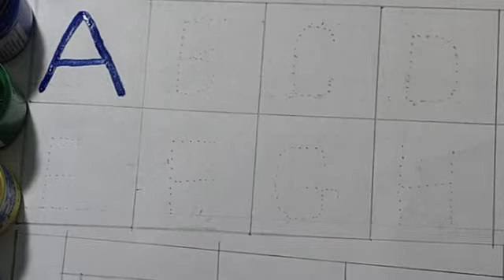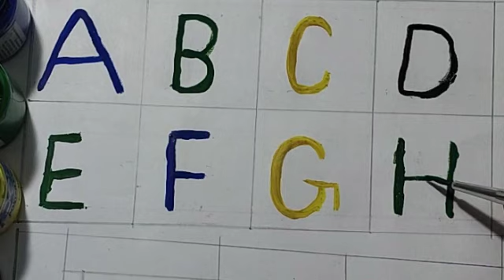learning forABCD,छोटे बच्चों की पढ़ाई,a for apple,b for ball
writing abc
learning abc

apple song
abcd
abcd song
a for Apple b for ball
abcd rhymes
a se anar
abc song
Hindi varnamala
anar
phonics song
capital
a for Apple song
hindi varnmala
k se kabuter kha se khargosh
anar aam
ka kha ha gha
आइई
हिंदी वर्णमाला
abcd abcd
anar aam imli
 कबूतर
abcd poem
hindi rhymes
कखग हिंदी
a anar
abcd song
ginti कखग
alphabet
asana
barakhadi
hindi alphabet learning
hindi letters
hindi swarmala
a आ
बालगीत
atoz
balgeet
k se kabuter
nursery rhymes
a.b.c.d song
a से ज्ञ तक
ABC song
ABC Kids
ABCD song
ABCD game
Alphabet writing song
ABC Phonics Song
Small abcd
Abc Song
ABCD down
Hindi Varnmala
Nursery rhymes
हिंदी वर्णमालागीत
हिंदी स्वरब्यंजन
हिंदी बालगीत
बालगीत
edulearn mk kidsTV
hindi varnmala geet
hindi varnmala
हिंदी वर्णमाला
Tracing ABC Alphabets Letters Uppercase Capi
apple song
abcd
abcd songa आइईउऊऋए

अ से ज्ञ तक वर्णमाला, अ से ज्ञानी तक अनाराम,अ से ज्ञ,अ से ज्ञानी तक लिखना , अ आ इ ई उ ऊ ए ऐ ओ औक ख ग  घ च छ ज झ हिन्दी वर्णमाला